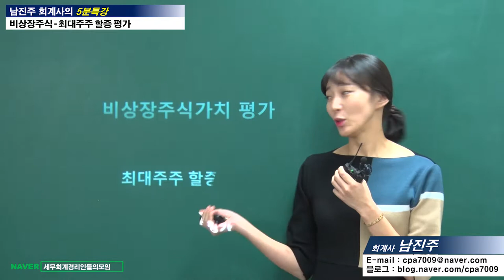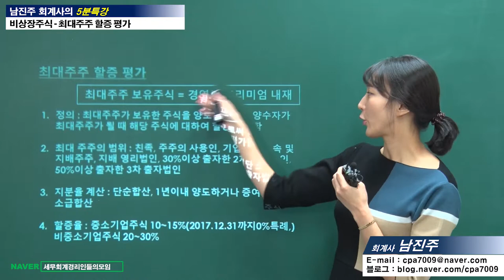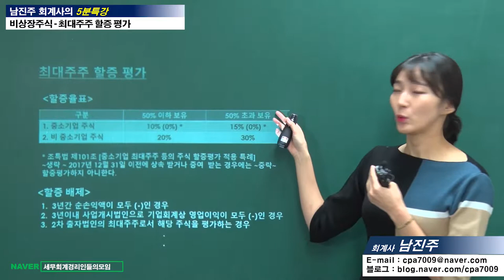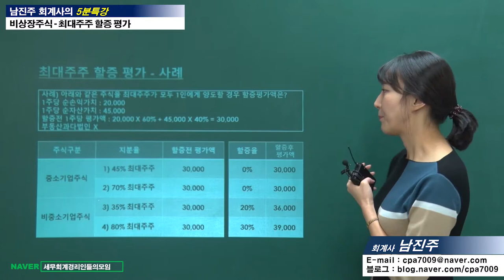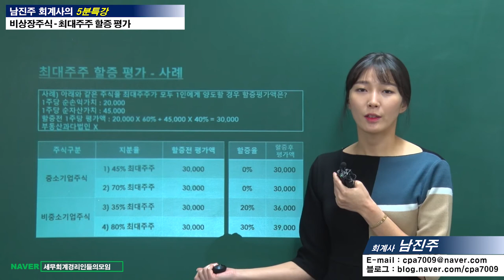[비상장주식가치평가 5분특강] 비상장주식가치평가 – 최대주주 할증 평가 [남진주 회계사의 5분특강]